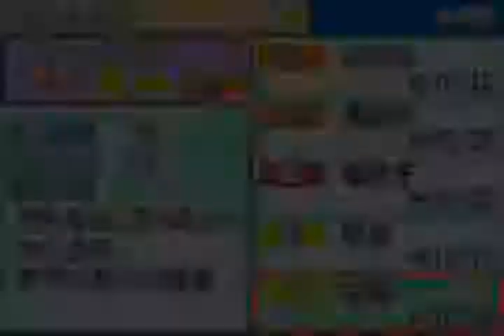「閒談」搬入村屋 與屋苑不同之處